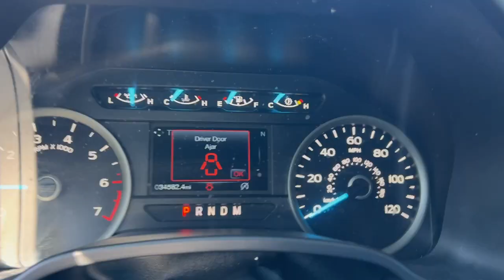2019 Ford F-150 Staten Island, Jersey City, Bayonne, Woodbridge, Old Bridge, NY D24480A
Black Used 2019 Ford F-150 XLT  available in Staten Island, New York at Dana Ford. Servicing the Jersey City, Bayonne, Woodbridge, Old Bridge, New York area.

Dana Ford
266 West Service Rd